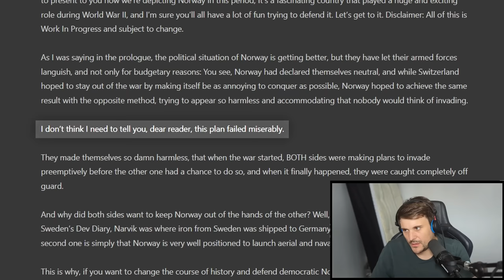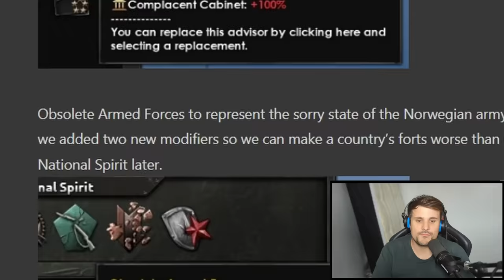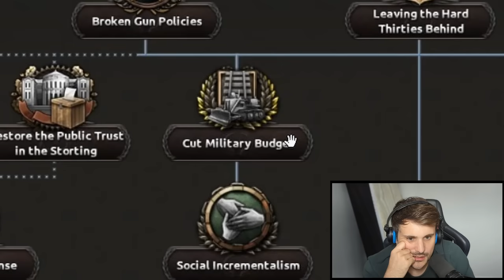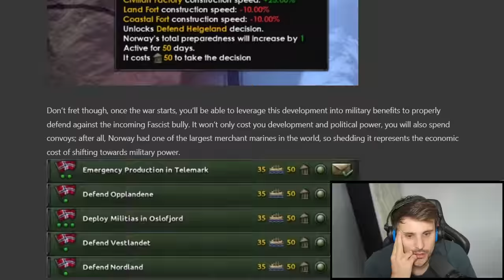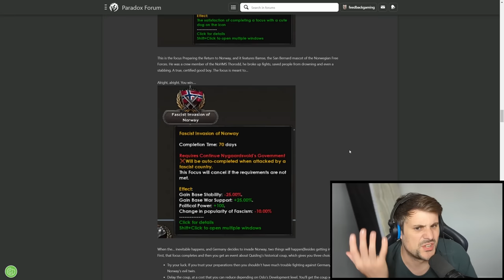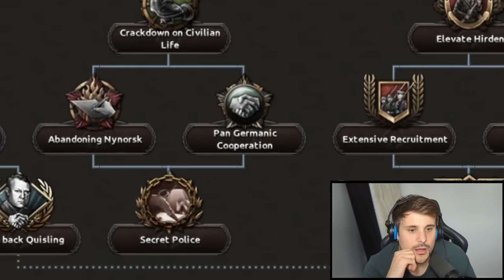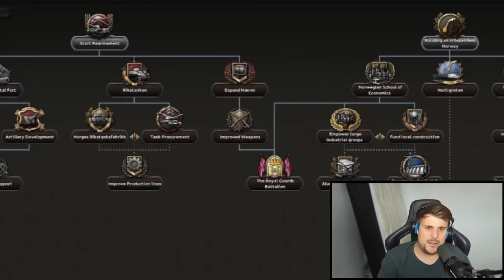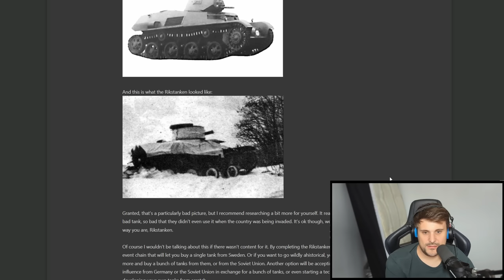PDX NERFED Norway Into The GROUND